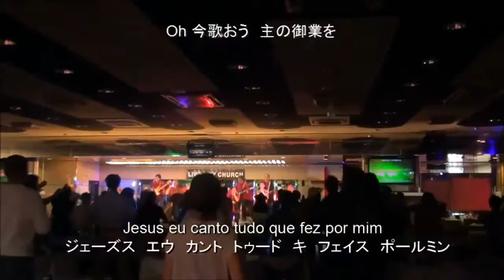THIS IS AMAZING GRACE (ÍNCRÍVEL GRAÇA É)WORSHIP TEAM LIVE CITY CHURCH GOSPEL LIVE CANAL ALECS JAPAN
LIVE CITY CHURCH 10/07/2016
THIS IS AMAZING GRACE JAPANESE,,ENGLISH,PORTUGUESE
WORSHIP TEAM GOSPEL
CANAL ALECS JAPAN

罪と闇を打ち破る
偉大な愛　力ある方
栄光の王　すべての王

雷（いかづち）で地を揺さぶる
息をのむほどの威厳

CHORUS
驚く恵み
尽きない愛
身代わりとなり
十字架を負う
自由のために
命を捨てられ
Oh 今歌おう
主の御業を

VERSE 2
混乱から助けだし
失われた子を見つける

真実と正義で治め
陽のように輝かれる

BRIDGE
ほめたたえよう
小羊なるイエスを
ほめたたえよう
死に打ち勝ったイエスを
ほめたたえよう
主を　主を　主を

PORTUGUES
ver1
Quem do pecado quebra a força, cujo o amor é mais poderoso.
O Rei da Glória, Ele é o Rei dos reis.
Quem com trovões faz tremer a terra e com um espanto nos tira o ar.

Cho
Incrível graça é, e infalível amor, tomou o meu lugar, levou a minha cruz.
A sua vida deu e agora eu sou livre, Jesus eu canto tudo que fez por mim.

Ver2
Quem ponha em ordem o nosso caos, quem faz do órfão filho e filha.
Quem com justiça governa o mundo, seu esplendor como o sol brilha.

Bri
Digno é o Cordeiro de Deus,
Digno é o Rei que venceu a morte.
Digno ,digno, digno

ENGLISH
[Verse 1:]

[Chorus:]
You lay down Your life

[Verse 2:]
Who brings our chaos back into order
Who makes the orphan a son and daughter